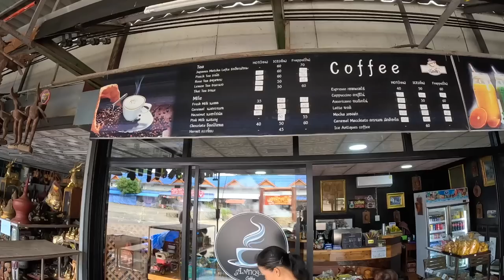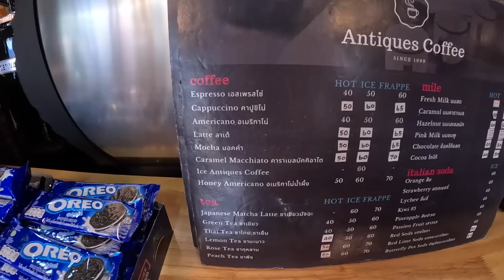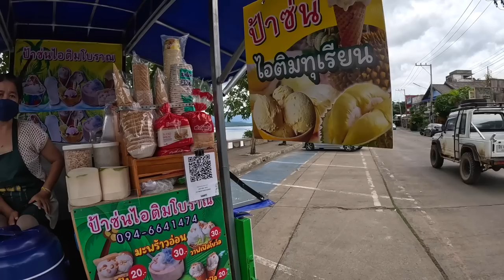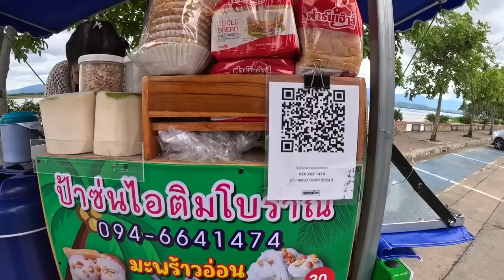This Forgotten Thai City Could Be Great For Expats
Get ready to join me on a thrilling road trip to the hidden gem of Phayao, a city in northern Thailand that often gets overlooked by tourists. But guess what? I’m about to spill the beans and uncover this forgotten paradise for expats!

Picture this: Phayao is nestled in the midst of majestic mountains and boasts a jaw-dropping lake called Kwan Phayao Lake. It's like a scene straight out of a dream! The best part? This place is still under the radar, even though it's an absolute stunner. While everyone else is flocking to Bangkok or the touristy spots in Chiang Mai, Phayao remains untouched and ready to be explored by us cool kids.

Let's talk about my epic journey there. Along the way, I made a quick stop at the incredible Mae Khachan Hot Springs,  the perfect way to get into the zen mindset before arriving in Phayao.

Alright, now back to Phayao itself. This place is bursting with history and culture.
One of the coolest things about Phayao is how it manages to retain its authenticity. Unlike those touristy hotspots, this place is the real deal. You get to experience Thai culture and immerse yourself in the local way of life. The people here are so warm and welcoming that you'll instantly feel like part of the gang. Brace yourself for making lifelong friends and creating memories that will make you smile for years to come.

Join me on this journey to Phayao, where I uncover the hidden treasures and untouched beauty of this forgotten Thailand city. Whether you're looking to retire, start a new chapter, or simply escape the craziness of everyday life, Phayao is waiting for you with open arms. Don't miss out on this mind-blowing opportunity to experience the true essence of Thailand!